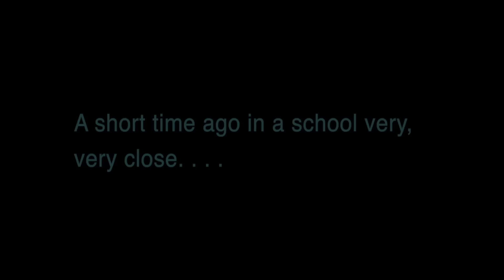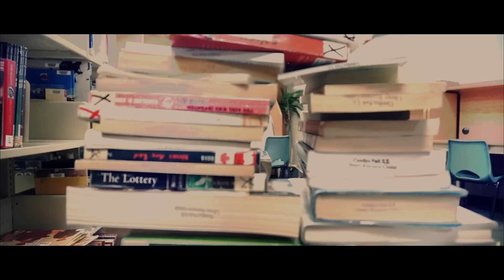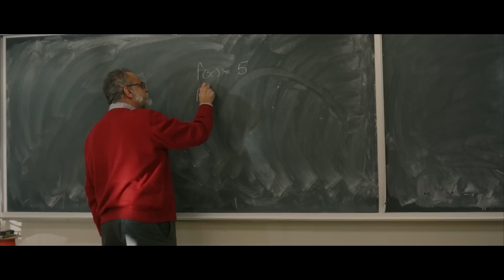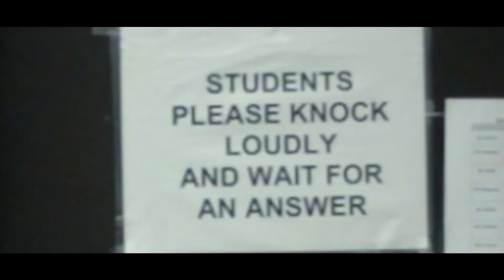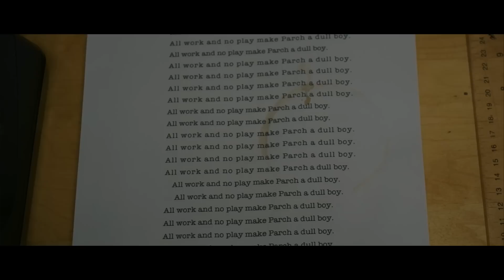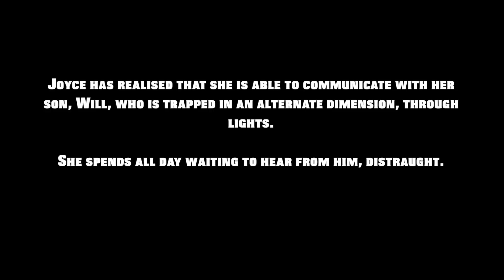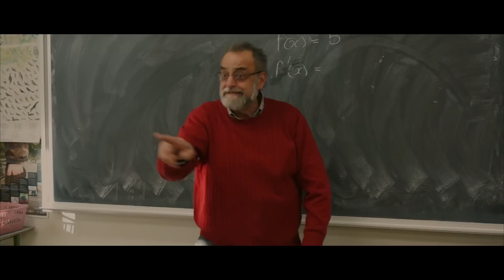Cawthra Park Holiday Video 2016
The official 2016 Cawthra Park Holiday Video.

Make sure to check out last year's video on the channel!